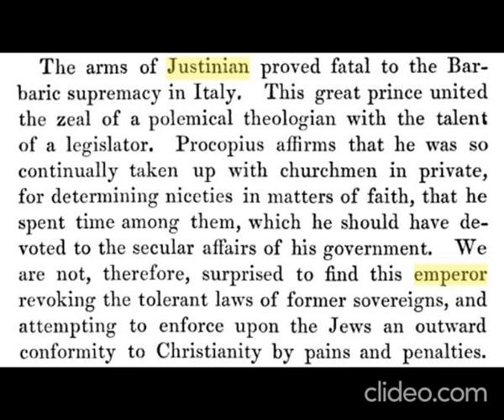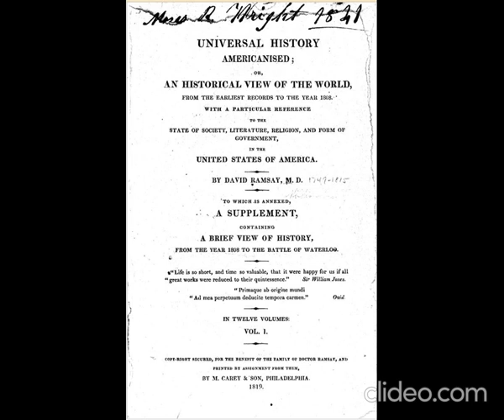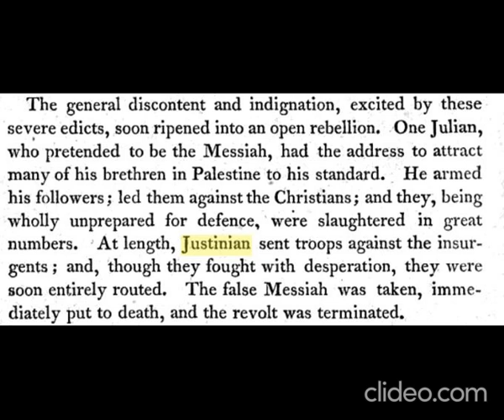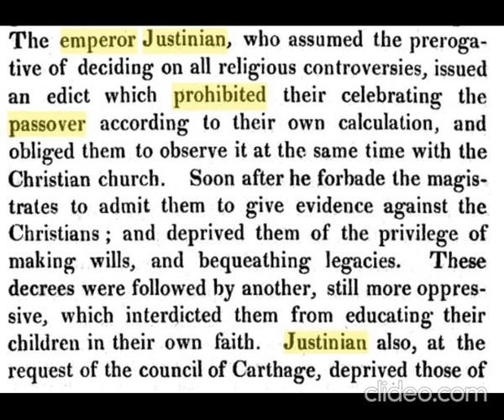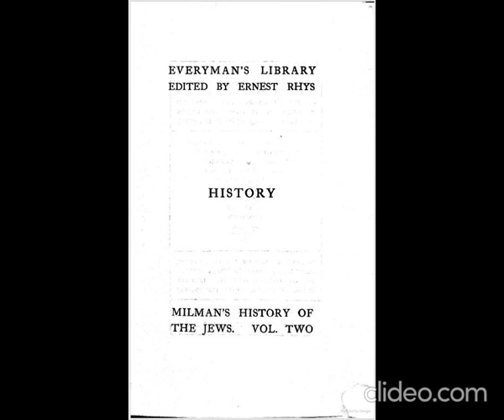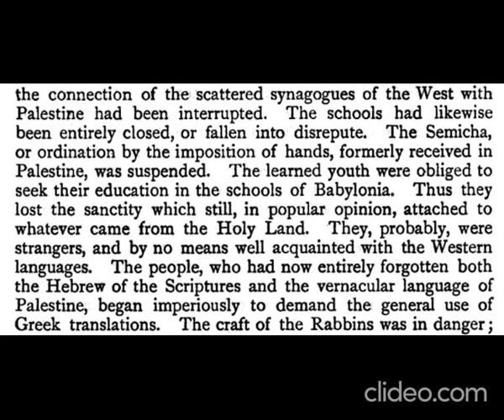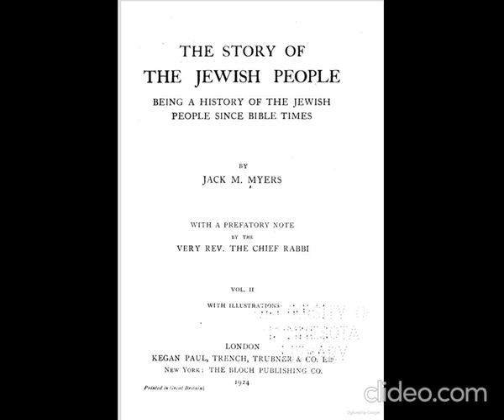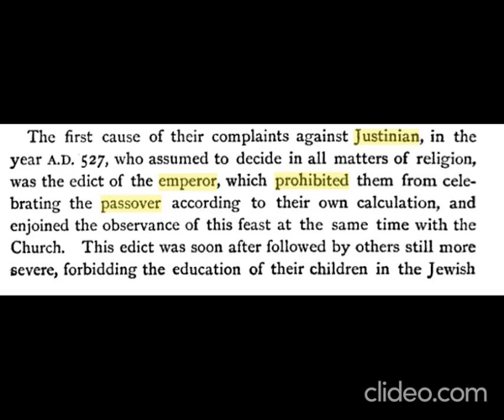Emperor Justinian Prohibits Passover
The extent of Justinian's interference in the service of the synagogue is open to question, but it attempted to impose a Christian interpretation of what Judaism and its holy texts should be. Besides the novellae, Justinian allegedly prohibited the celebration of Passover if its date fell before the date of Easter.